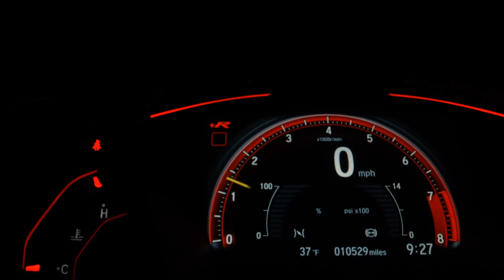BMW X1 - 2017 - Franca/SP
- BMW X1 2.0 Sdrive 18I Flex - Sem detalhe - Todas revisões feitas na BMW - Único dono - Manual e chave copia - Laudo cautelar completo aprovado

Dados do Veículo
Veículo: BMW / X1 2.0 16V TURBO SDRIVE20I
Ano: 2016/2017
Combustível: FLEX
Portas: 4 PORTAS
Câmbio: Automático
Cor: AZUL
KM: 37.000

✅ Air Bag
✅ Alarme
✅ Ar Condicionado
✅ Ar Quente
✅ Bancos de Couro
✅ Direção Hidráulica
✅ Freio ABS
✅ Travas Elétricas
✅ Vidros Elétricos
✅ Trio Elétrico